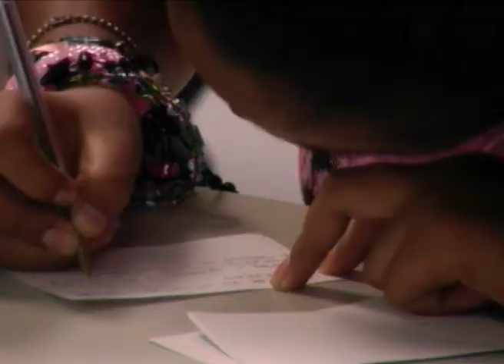Con el 98 por ciento de los planes y programas de estudio cumplidos, este viernes iniciò oficialmente el periodo escolar por fin de curso